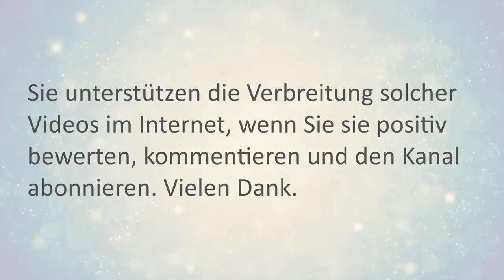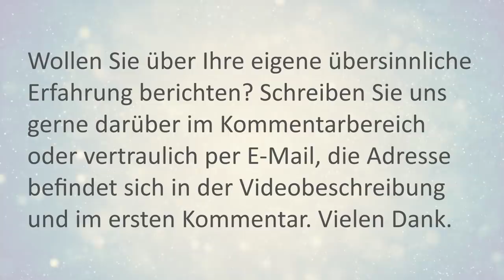Außerkörperliche Erfahrungen, Vorahnungen und andere übersinnliche Erlebnisse | Hörtext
Frau Rosemarie S. aus Österreich berichtete dem Kanalbetreiber in persönlichen Gesprächen über ihre außerkörperlichen Erfahrungen, Astralreisen, Vorahnungen, einen Nachtodkontakt und ihren Verdacht auf ein früheres Leben. Darüber erstellte sie auch den Text, der im Video eingesprochen wurde.

Inhalte:
0:00 Anfang und erste außerkörperliche Erfahrung als Kind
1:37 Außerkörperliche Erfahrung am Strand
3:39 Spontane AKE in der Nacht
4:32 Wieder eine spontane AKE in der Nacht
5:16 AKE und 3 Gestalten
6:48 Begegnung mit verstorbenen Vätern
9:43 Nachtodkontakt Schwiegermutter
11:12 Vorahnung über Vaters Tod
12:45 Vorahnung über eigenen Unfall
13:49 Häufige kleinere Vorahnungen
14:23 Zukunftsvision
15:30 Verdacht auf frühere Inkarnation

Andreas Herejk
IBAN: DE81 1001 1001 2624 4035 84
BIC: NTSBDEB1XXX

Klicken Sie dazu auf den Button „Mitglied werden“ unter den Videos oder auf der Kanalseite rechts unter dem Kanal-Banner.

𝗟𝗶𝘁𝗲𝗿𝗮𝘁𝘂𝗿𝗲𝗺𝗽𝗳𝗲𝗵𝗹𝘂𝗻𝗴𝗲𝗻

• Alba Monn, »Beweis der Ewigkeit: Wie mein Kind mir das Jenseits zeigte und mein Leben rettete Taschenbuch«. Eine sehr außergewöhnliche Nahtoderfahrung.

• Anke Evertz, »Neun Tage Unendlichkeit: Was mir im Jenseits über das Bewusstsein, die körperliche Existenz und den Sinn des Lebens gezeigt wurde. Eine außergewöhnliche Nahtoderfahrung«